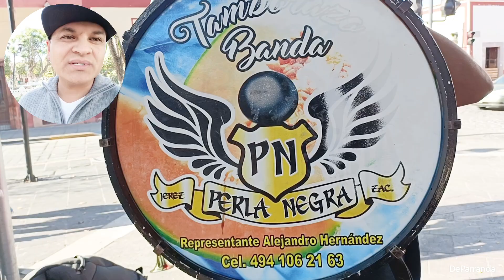11/01/23 Con Tamborazo se festeja don Alfredo Macías en el Jardín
11/01/23 Cumpleaños de Alfredo Macías con Tamborazo en el Jardín deparranda con arnulfobarrios